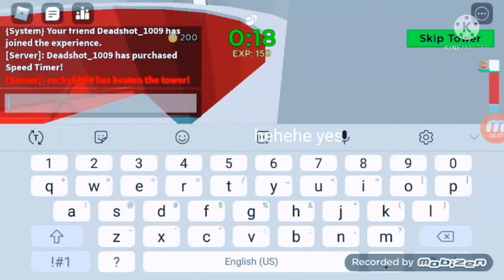racing lil nimbus